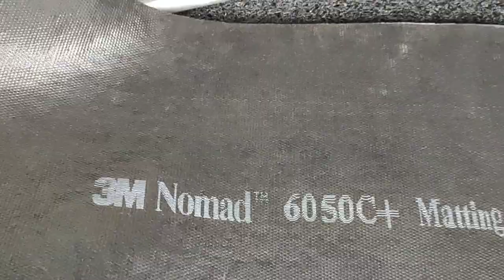Honda brio 2019 diy matting, like 3M nomad, magic matting, dirt trap mat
Supplier Greathome aurora avenue QC near besides St.Joseph parish church
No idea if 3M nomad is available for brio, i just need a dirt trap carmat